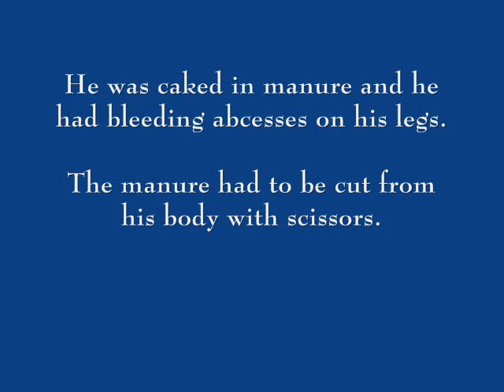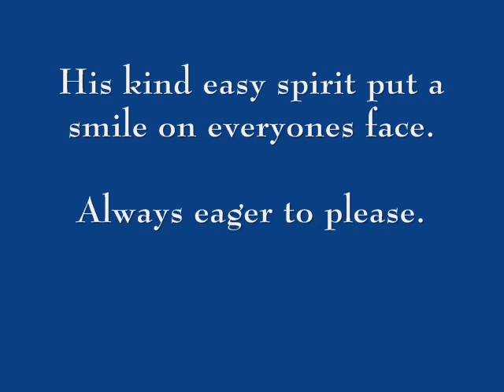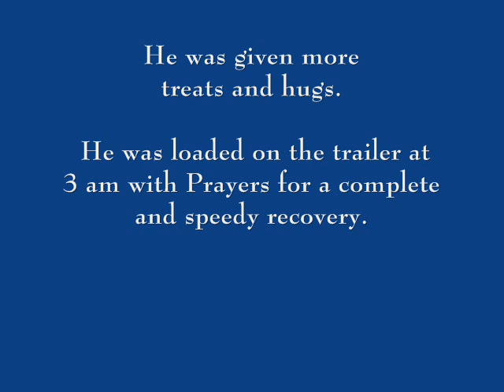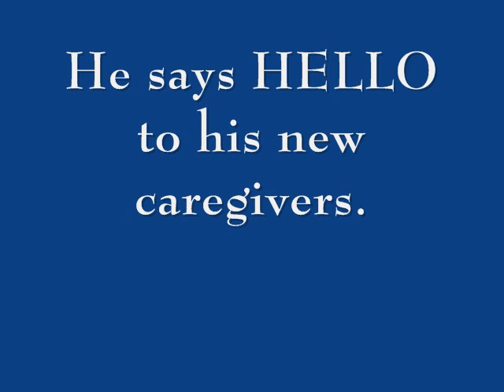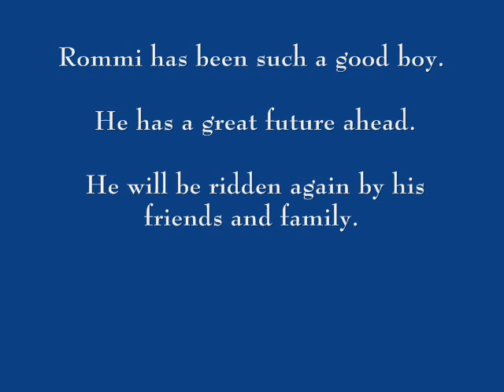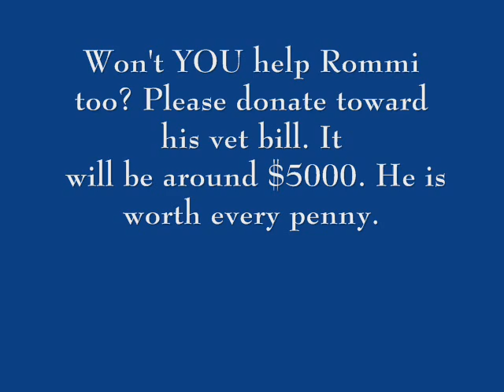The Story of Romulus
Romulus is a horse at Freedom Hill Horse Rescue and has a story to share !